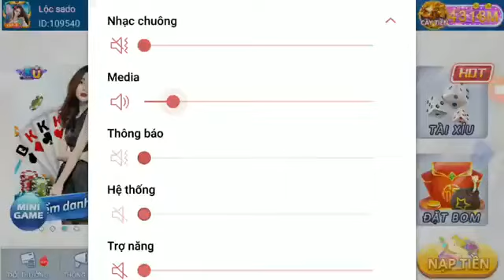Kiếm tiền online - Cách tôi kiếm tiền từ quay thú kufun